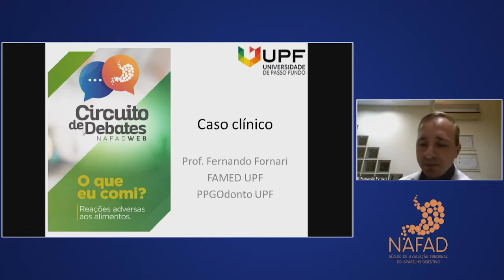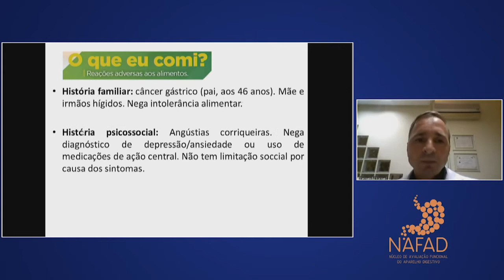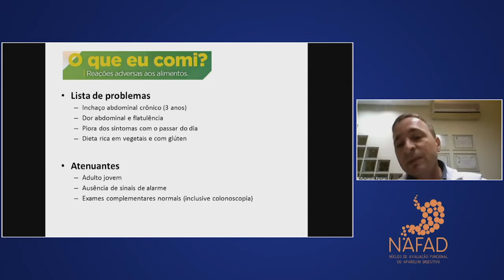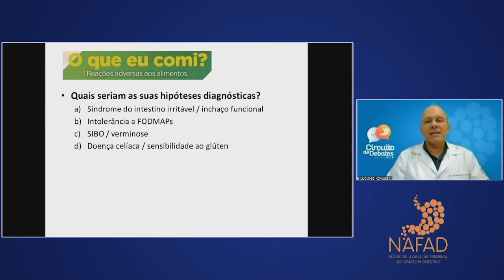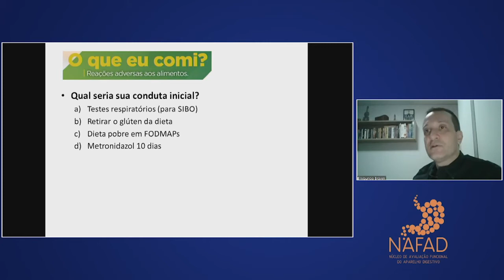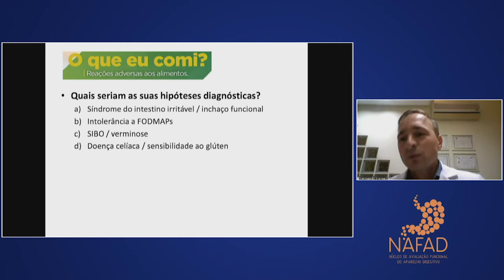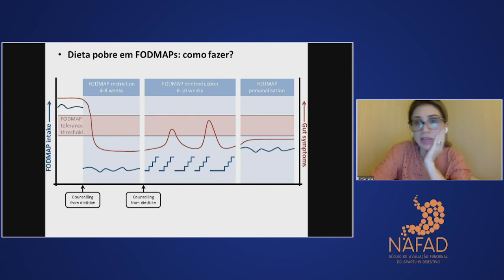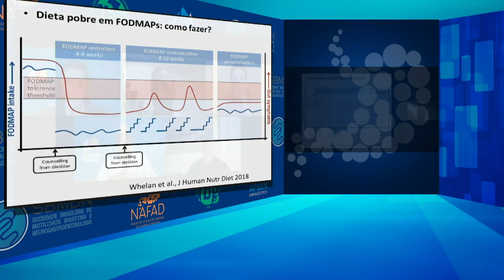Caso Inchaço Abdominal - Dr. Fernando Fornari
Circuito de Debates NafadWeb
O que eu comi? Reações adversas aos alimento.

Caso Inchaço Abdominal, com Dr. Fernando Fornari

Você já se fez essa pergunta ou ouviu alguém fazer quando sente algum desconforto ou percebe uma intolerância alimentar? Nesse Circuito de Debates NafadWeb vamos falar mais sobre as reações adversas aos alimentos.

Apresentador: Dr. Ricardo Barbuti
Debatedores: Dra. Mariana Singer, Dr. Luciano Kowalski e Dr. Fernando Fornari
Moderadores: Dr. Maurício Bravim, Dr. Fábio Teixeira e Dra. Carla Granja
Coordenador: Dr. Manoel Galvão
Esse encontro foi promovido pela Sociedade Brasileira de Motilidade Digestiva e Neurogastroenterologia, com o apoio da FBG ( Federação Brasileira de Gastroenterologia).

 / nafad.nucleo